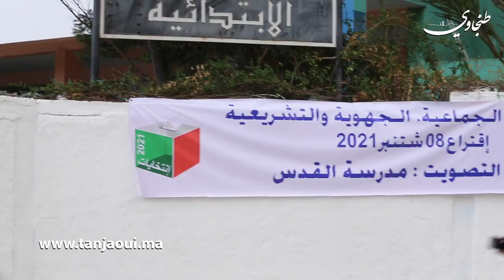استحقاقات"8 شتنبر".. مكاتب الاقتراع تفتتح ابوابها وهذه انتظارات ساكنة طنجة من الفائزين في الانتخابات